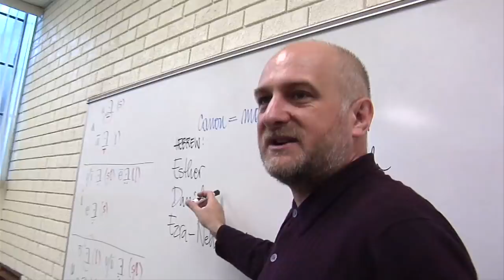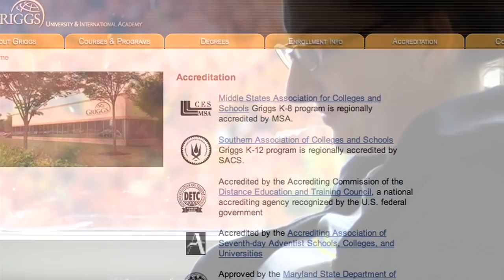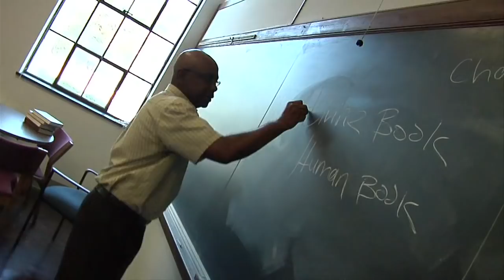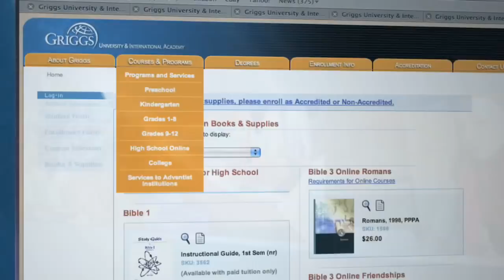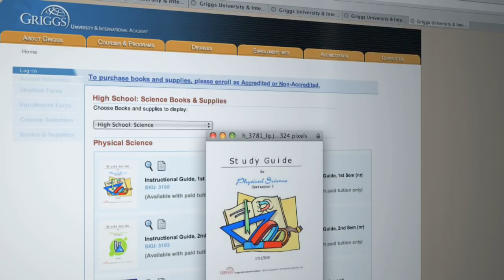Griggs International Academy High School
Griggs International Academy offers distance learning High School courses...